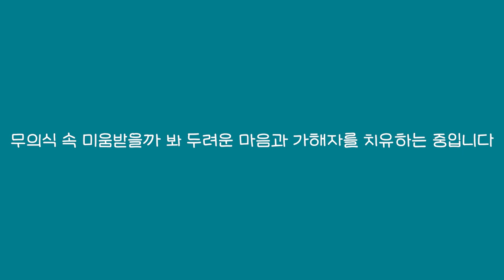[마음세션] 미움이 '나'라고 인정이 안 돼요